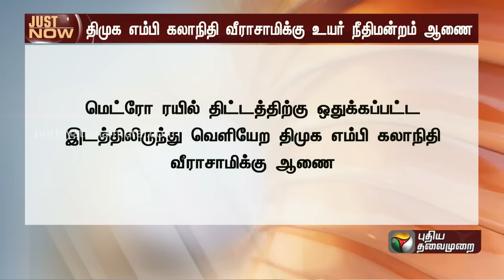BREAKING | திமுக எம்பி கலாநிதி வீராசாமிக்கு உயர்நீதிமன்றம் ஆணை | Kalanidhi Veerasamy | PTT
BREAKING | திமுக எம்பி கலாநிதி வீராசாமிக்கு உயர்
நீதிமன்றம் ஆணை | Kalanidhi Veerasamy | PTT